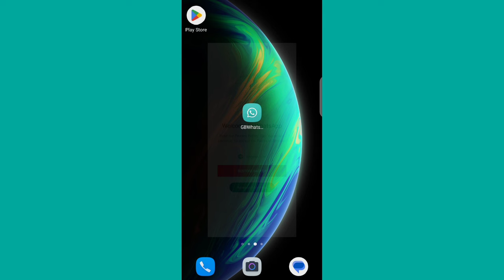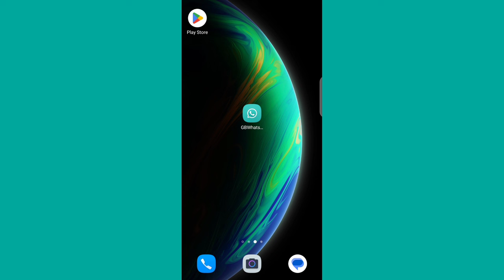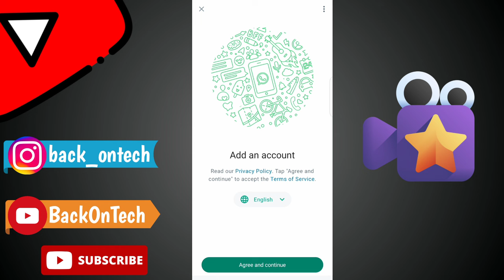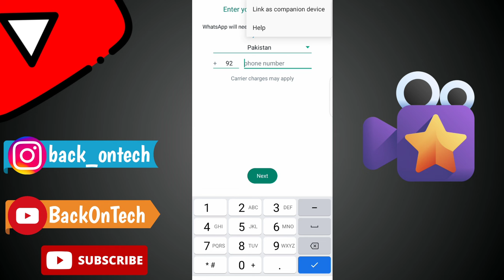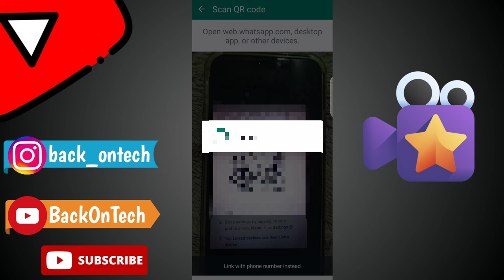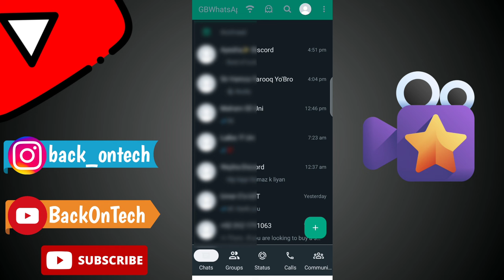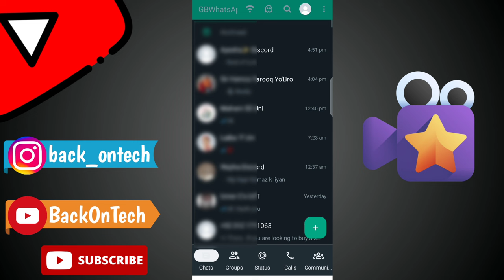GB WhatsApp Login Problem solve - You Need The Official WhatsApp To Log In GB WhatsApp - WhatsApp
You Need The Official WhatsApp To Log In GB WhatsApp - GB WhatsApp Login Problem

You Need The Official WhatsApp To Log In GB WhatsApp - GB WhatsApp Login Problem - GB WhatsApp Login

gb whatsapp open problem
gb whatsapp login problem solve